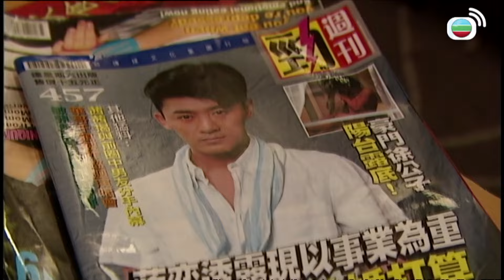無良老闆要員工一晚之內搵曬公司一百年嘅資料｜花花世界花家姐｜佘詩曼｜林峯｜梁靖琪｜敖嘉年｜林子善｜胡楓｜秦煌｜周家怡｜陳自瑤｜TVBUSA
《花花世界花家姐》（英語：My Sister of Colourful World）是香港電視廣播有限公司拍攝製作的時裝溫情愛情喜劇劇集，全劇共20集，由佘詩曼及林峯領銜主演，並由梁靖琪、敖嘉年、林子善及胡楓聯合演出，監製關永忠。此劇為2011無綫節目巡禮劇集之一，講述善良單純只有十歲小孩智商的花麗珠（佘詩曼飾）遭遇「落難王子」蔣奕（林峯飾）所發生的浪漫又爆笑的故事。